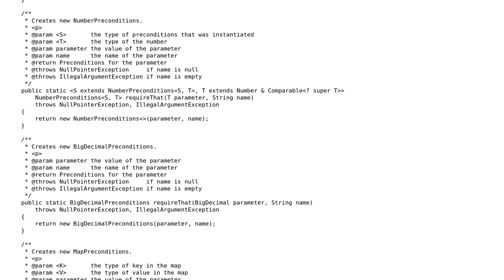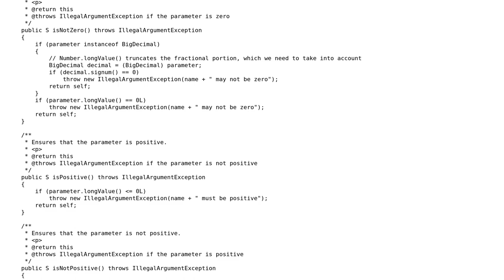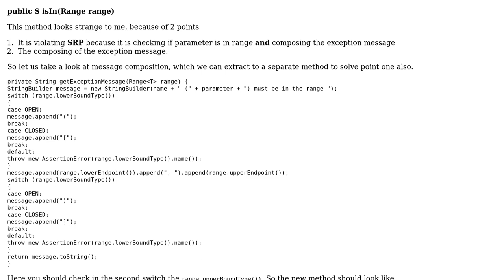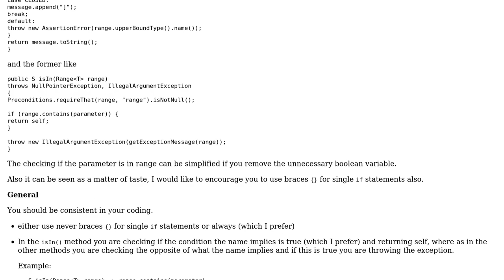Preconditions library (3 Solutions!!)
Preconditions library

With thanks & praise to God, and with thanks to the many people who have made this project possible! | Content (except music & images) licensed under CC BY-SA | Music | Images & others | With thanks to user schnitz user Heslacher user Gili user 200_success and the Stack Exchange Network Trademarks are property of their respective owners. You are responsible for your own actions.